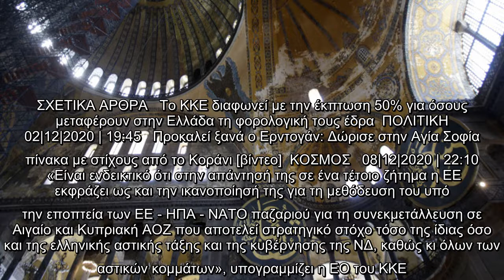ΚΚΕ: Η στάση της ΕΕ στην απαράδεκτη απόφαση μετατροπής της Αγ. Σοφίας σε τζαμί υποθάλπει την τουρκικ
ΚΚΕ: Η στάση της ΕΕ στην απαράδεκτη απόφαση μετατροπής της Αγ. Σοφίας σε τζαμί υποθάλπει την τουρκική προκλητικότητα